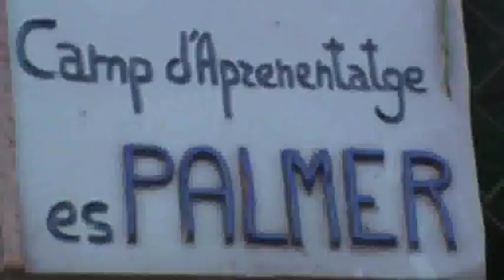Batukada a Es Palmer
Un dia a Es Palmer, es feien activitats relatives a la batukada, bàsicament el que es va fer era primer una classe de batukada per a nens i una altra per a adults, crec que els nens també varen pintar la camiseta.